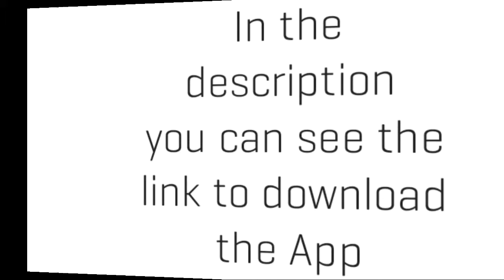N.O.V.A. Legacy MOD APK 5.8.0m (Unlimited Money, Gems & Unlock)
NOVA legacy5.8

Version.:5.8
updated with Unlimited Money, Gems & Unlock

 Plot of game

In the future, (possibly 100,000 years) Earth is uninhabitable by humans and animals. Therefore, humans built satellites in space. But in order to protect themselves from Xenos, they created an alliance called N.O.V.A, or "Near Orbit Vanguard Alliance". Kal Wardin, a N.O.V.A Commander, is enjoying his drink, when 2 soldiers come up to him and knock him out. Kal wakes up in a training area, tries to head to his ship, but is attacked by Xenos. After, he goes to a colonial frigate, which has gone quiet for some time, for unknown reasons. Kal crashes his ship inside the air lock. He is attacked by Raiders. Kal is then told to self-destruct the frigate. He explodes it, and lands back on earth. He meets up later with possible survivors from the frigate. He goes to the planet of the Xenos, but Yelena is deleted. He pushes through and finds the judger. Kal kills it, but the whole planet possibly explodes